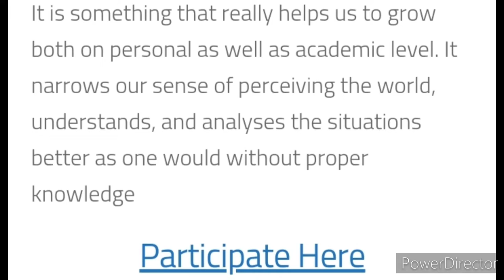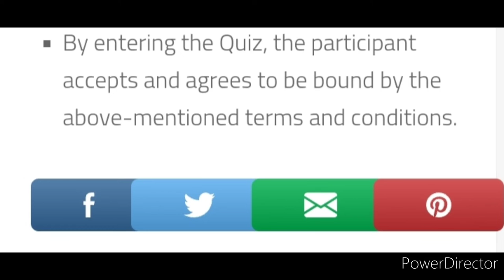QUIZ COMPETITION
CHT-General Awareness Quiz 2.0

Rewards : E-Certificate

3 Best A4 size Drawing books set in affordable amount